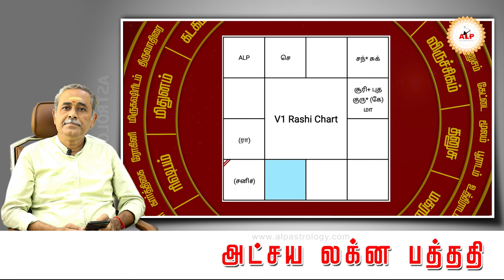ஏன் இந்த ஜாதகம் உள்ளவர்களுக்கு திருமணம் நடக்கவில்லை